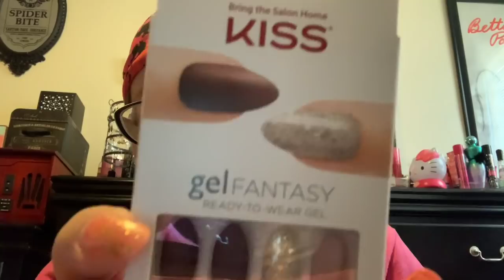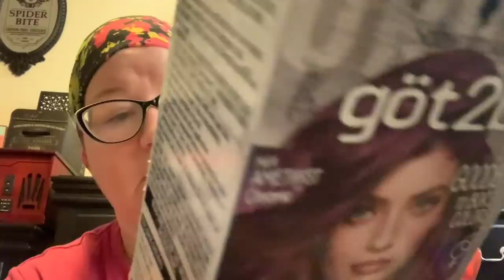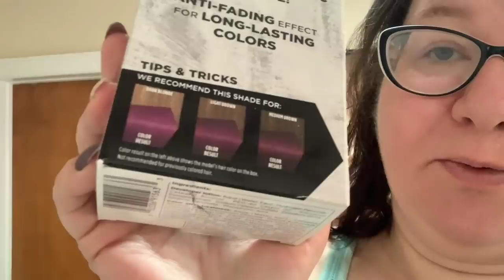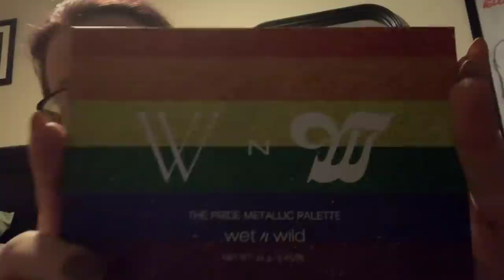Quarantine Beauty - Doing My Own Hair & Nails 😑